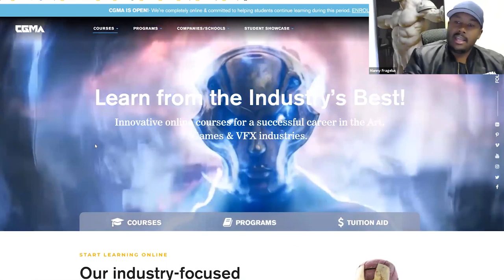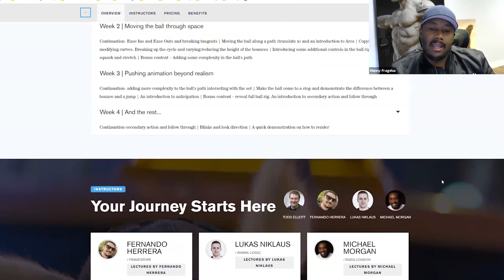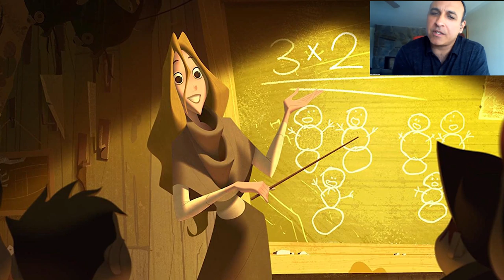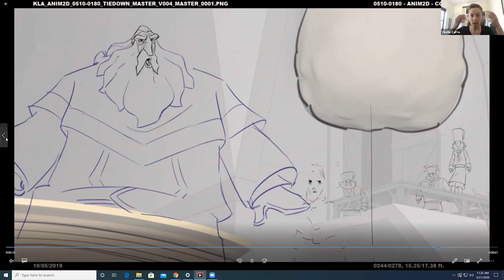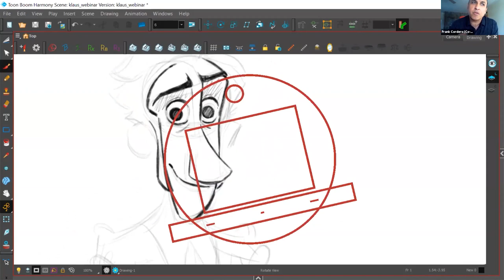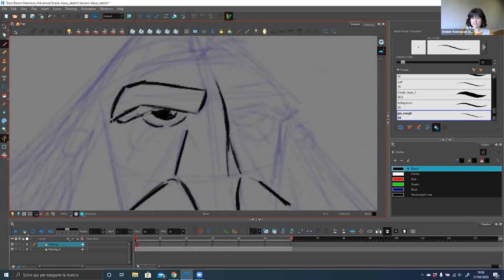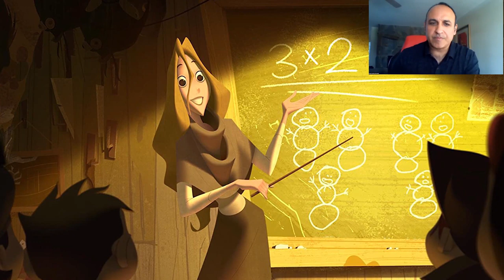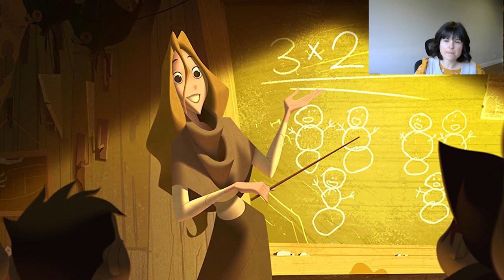CGMA | The Art Of Animation: Klaus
For more information about the Animation for Beginners course, and to submit an application

Learn from three talented animators talking about their experience on this groundbreaking film, and in the animation industry in general.

Cécile Carre shared some of her animated sequences of Alva, from rough to final line.

Giovanni Braggio gave us some insight into his process of acting out a performance before he starts animating, and how animators get to know the characters.

Simone Cirillo spoke about the unique challenges the production of Klaus presented for the animators.